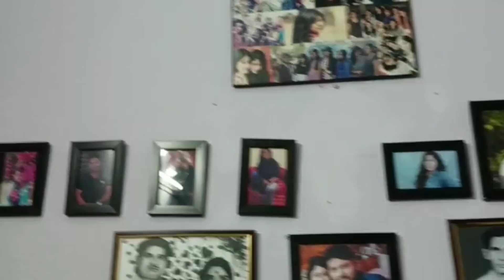Low budget room makeover l Bedroom decoration idea l Retro room decoration🥰